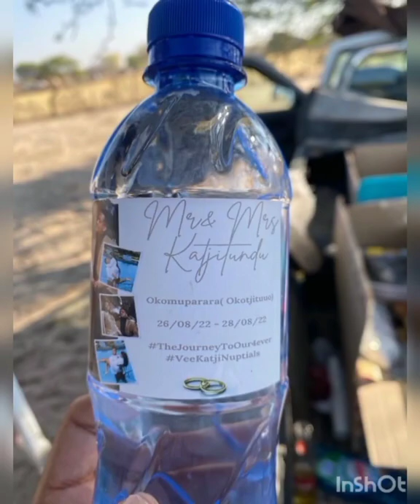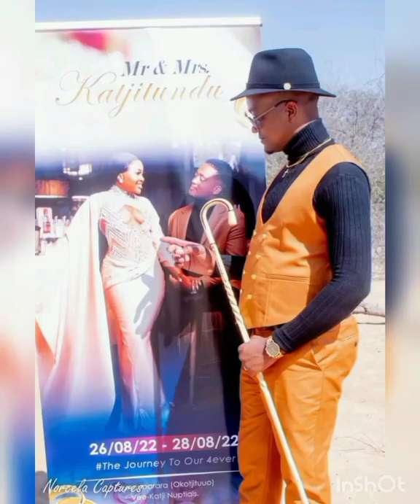Bale Bale_Katjitundu's wedd song🔥